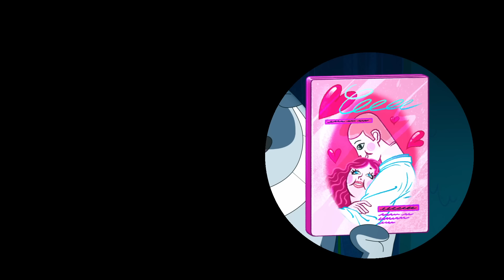ZIG e SHARKO 👻 Feliz Dia das Bruxas 🎃 Português Brasil | Cartoon for Kids